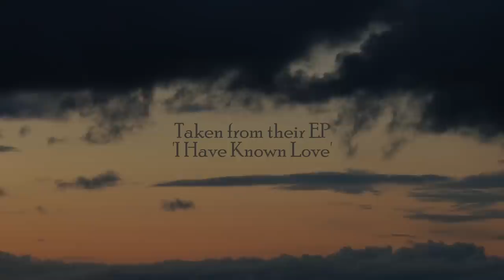Tír na nÓg - You in Yellow (2015, Official Music Video)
'You in Yellow' is taken from Tír na nÓg upcoming album 'The Dark Dance' to be released on May 24th, 2015 by Tír na nÓg Records on CD. A vinyl edition will follow on Fruits de Mer records later in the year.

Music video:

'You in Yellow' written by Sonny Condell, performed by Tír na nÓg

Sonny Condell - vocals, guitar
Leo O'Kelly - violon

Director - Thibaut Saez
Sound assistant - April O'Kelly